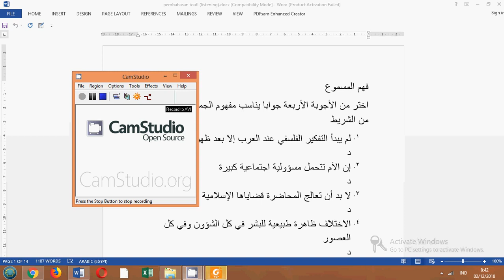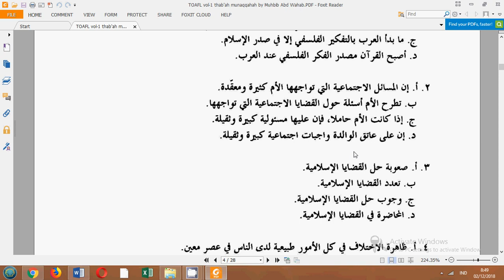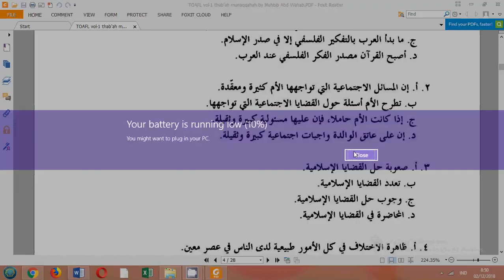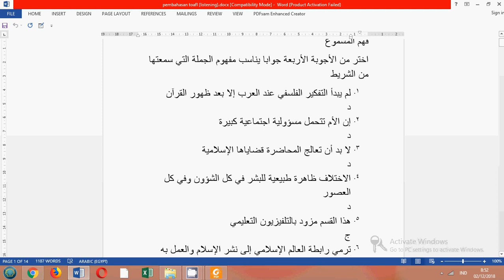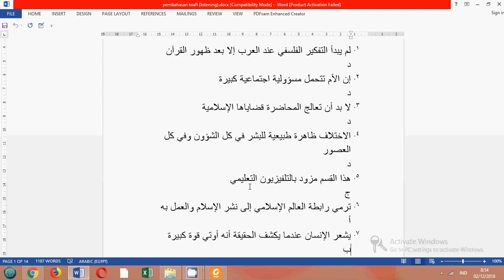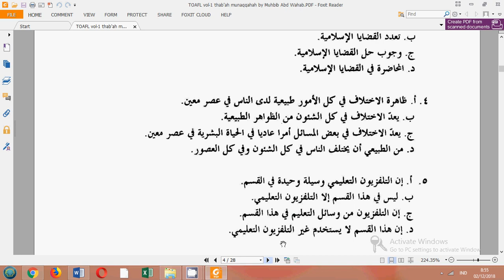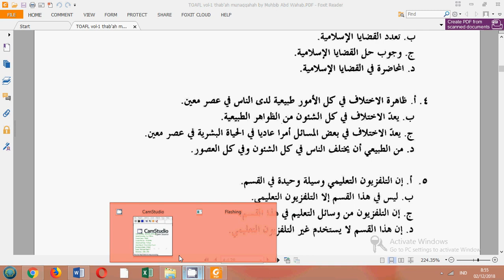TOAFL ARAB UIN JAKARTA ISTIMA PART (1/10)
TOAFL adalah tes yang dibuat oleh UIN Jakarta untuk menguji kemampuan Bahasa Arab seseorang, terutama kemampuan menyimak, memahami struktur dan membaca. secara umum TOAFL memiliki banyak kesamaan dengan TOEFL versi Inggris.

download kunci jawaban
kunci 1